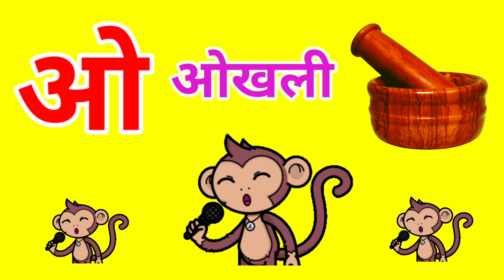🍎🍊A se anar। k se kabutar। a se anar aa se aam।